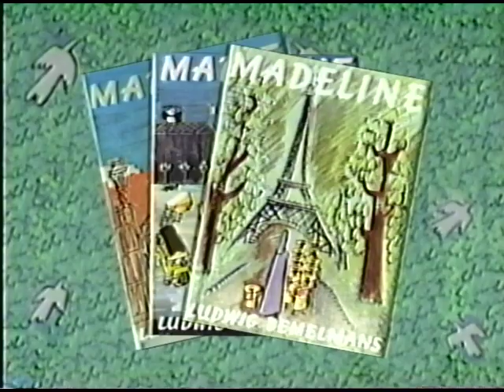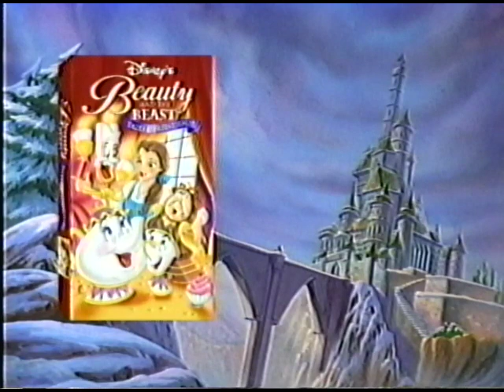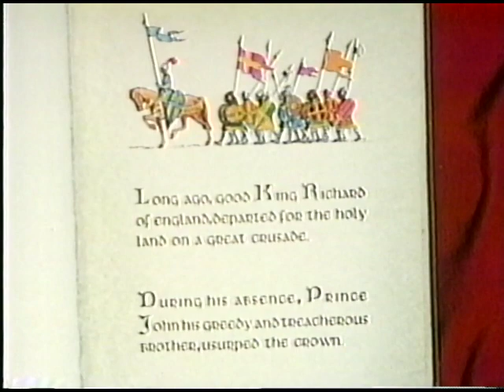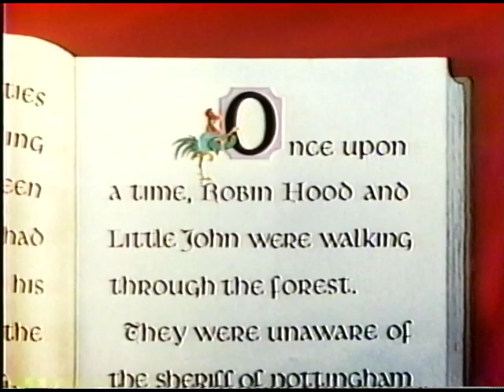Opening to Robin Hood 1999 VHS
Here is the opening to the 1999 VHS of Walt Disney Productions' "Robin Hood."
1. Green Warnings (1997)
2. 1991 Gold Walt Disney Home Video Logo (Black Background)
3. "Coming Soon to Own on Videocassette"
4. "Madeline: Lost in Paris" Home Video Preview
5.  "The Great Mouse Detective" Home Video Preview
6. "Beauty and the Beast: Tales of Friendship" Home Video Preview
7. "Hercules: Zero to Hero" Home Video Preview
8. "Feature Presentation"
9. Walt Disney Masterpiece Collection Logo
10. "This film has been modified..."
11. Opening Credits